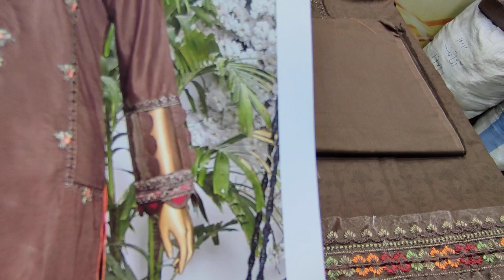Florence Embroidered Series 2023 || Summer Eid Collection || Ladies Fashion